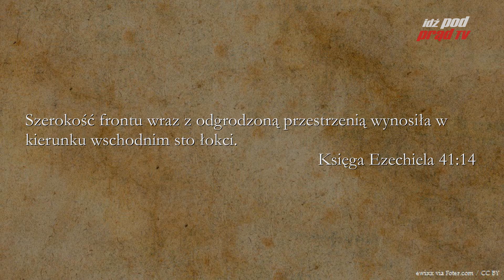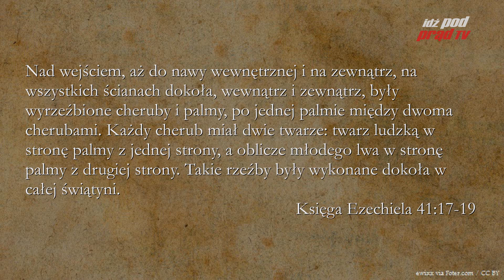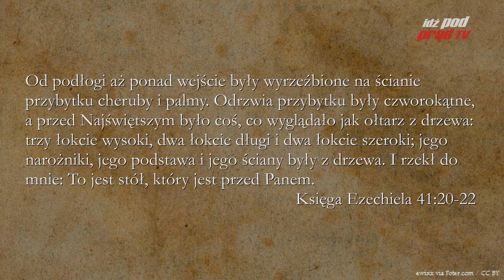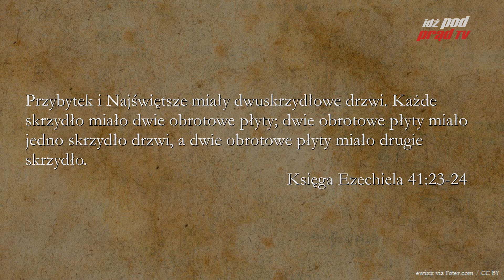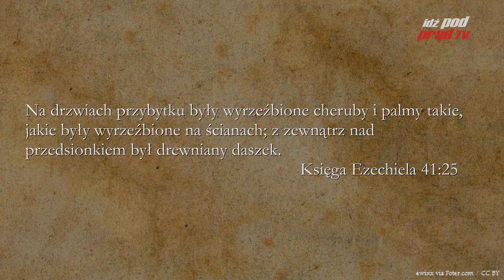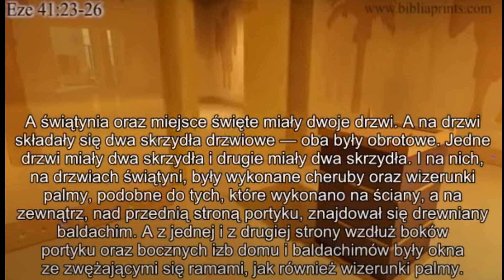BIBLIA NA CO DZIEŃ: Księga Ezechiela #41 cz.2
Codzienny komentarz Piotra Setkowicza do księgi Ezechiela, rozdziału czterdziestego pierwszego, części drugiej. Biblię czyta Maciej Stadnicki. Dołącz do studium Biblii na stronie Kościoła Nowego Przymierza w Lublinie:

ZOBACZ: idzpodprad.pl